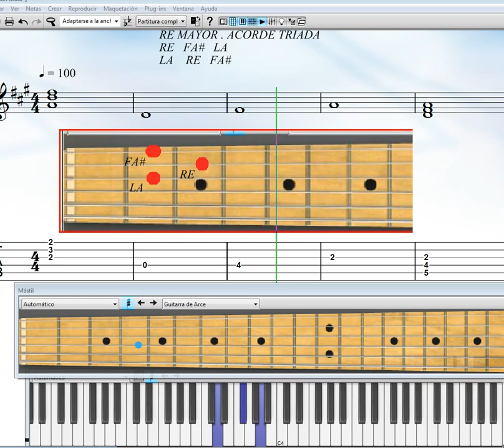RE MAYOR 4º DE LA_0001.avi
ACORDE GUITARRA